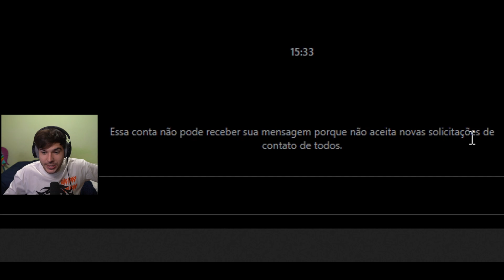a epic COLOCOU ISSO no jogo kkkkkkkkkkkkkkk (amei)